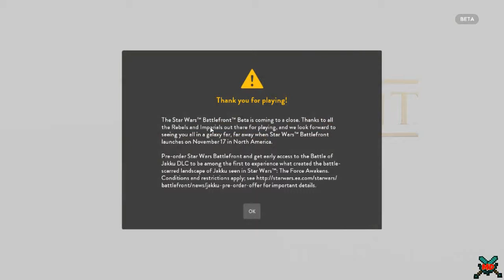Crushed by an AT-AT! || Star Wars Battlefront #2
Goodbye beta...